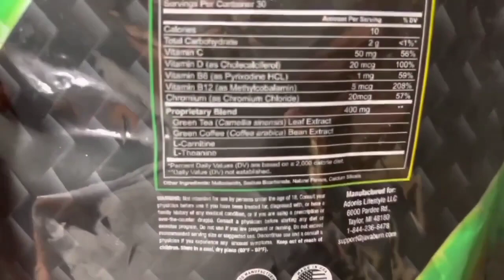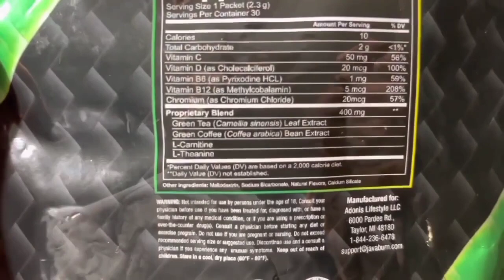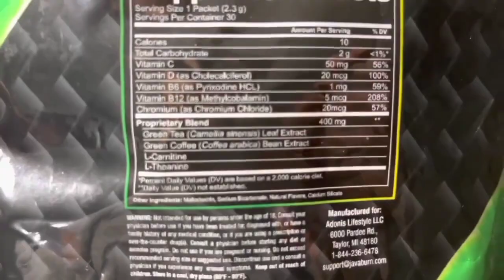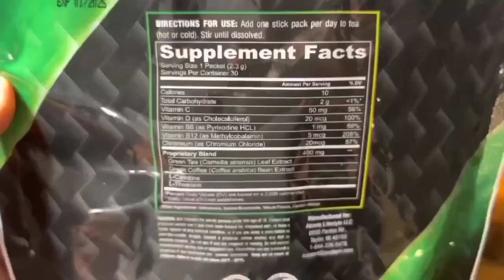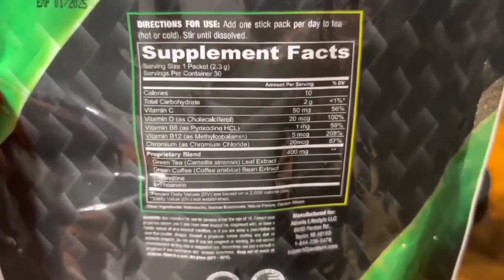Tea Burn - Tea Burn Review - BE CAREFUL! Tea Burn Work - Tea Burn Weight Loss - Tea Burn Supplement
What Is TeaBurn?

Tea Burn is a weight loss supplement, coming in powdered form. It’s consumed with non-sugary drinks, especially teas and coffees. Tea Burn is a formula specifically designed for tea, and it can be bought only from its official website. The powdered substance comes in a single-serve package, and these packages come in a monthly supply. It should be drunk daily, with some warm tea.

Customers mix Tea Burn with other beverages as well, however, Tea Burn gives the best results when drunk with tea. Plus, you’ll be regaining a healthy habit of drinking tea every day. If you buy the product and are dedicated to losing weight, make sure you stick to a schedule and drink it daily to get rapid results.

Tea Burn can also be poured into shakes, water, or any other warm beverage. Unlike your tea, Tea Burn is actually flavorless, meaning that you shouldn’t be worried about any sour taste accompanying your tea. Tea Burn also prides itself on having an all-natural ingredient-based formula, without any conservatives, artificial colors, or stimulants. Most weight-loss powders work on activating your metabolism, and TeaBurn follows the method, however without any unnecessary additional trips to the bathroom.

The flavorless powder is filled with weight-loss-inducing ingredients, all aimed at melting a pound a day! Tea Burn is classified as being the first and only 100% safe dietary formula, which is also patent-pending. By mixing Tea Burn with tea, the drinker activates a sleepy metabolism and speeds up the toning down process. The creator behind Tea Burn is a famous dietary expert, John Barban, the man who created other successful weight loss supplements including Java Burn, all of which function on the basis of activating the metabolism.

His Tea Burn, apart from helping the weight loss process, can also reduce hunger, boost energy, improve the overall health and mental well-being. You’ll lose pounds by the minute and you’ll automatically feel better! What makes Tea Burn such an excellent weight-loss and energizing supplement are its impressive ingredients, like L-theanine. This compound is present in almost all slimming products and has an incredible effect on the body. Besides L-theanine, Tea Burn also comes aligned with other healthy elements including minerals and vitamins that make the tea healthier than it already is.

A single pouch of Tea Burn costs only $49, which is worth less than a McDonald’s meal! How to Consume Tea Burn? Tea Burn is designed to be consumed with, you guessed it – cold or hot tea! To get the most of your results, you need to add the formula to your tea every morning. It will act as a supercharger to your tea and will increase weight loss benefits.

John Barban suggests that every customer should consume a single pouch of Tea Burn every morning, by simply adding it to their tea. The best part about it is that the consumer doesn’t have to starve, and Tea Burn can be taken with or without some lunch.

Tea Burn contains coffee and green tea extracts, which is why it’s suitable to be consumed in the morning rather than the evening or afternoon. The pouches can be poured into any type of beverage of your choice, however, the manufacturer promises the best results if consumed with tea. This is because the components in Tea Burn work their fat-burning magic best combined with tea.